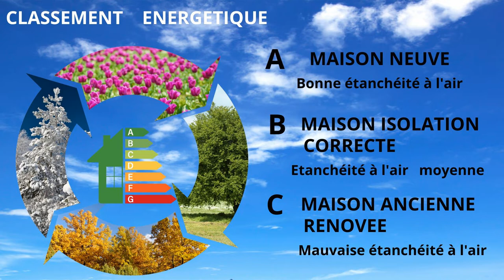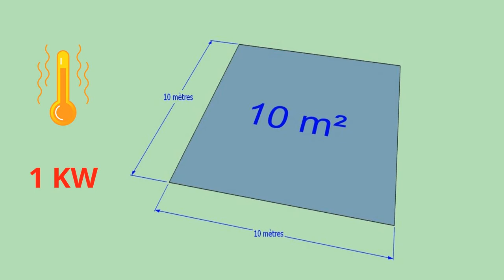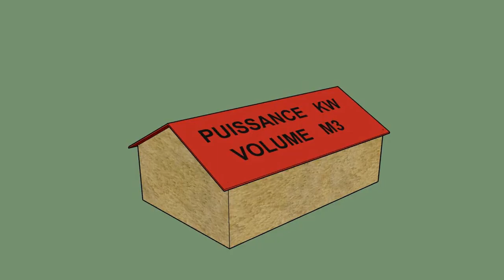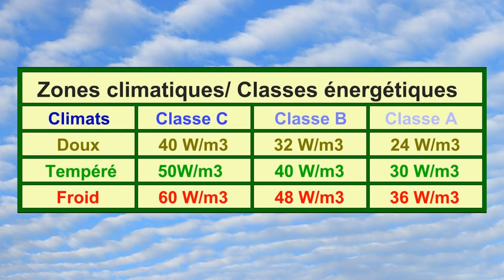Poêle à granulés : Quelle puissance choisir ?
Vidéo : Poêle à granulés : Quelle puissance choisir ?
Choisir la puissance d’un poêle à granulés n’est pas une mince affaire, de ce choix dépend le bon fonctionnement, la rentabilité et l’entretien de ce mode de chauffage.
Si l’avis d’un expert est judicieux et prépondérant, on peut cependant se faire une opinion en analysant les caractéristiques de son habitation.
Pour consulter la version écrite et illustrée rendez vous sur le blog :
« j’aime »  Merci !